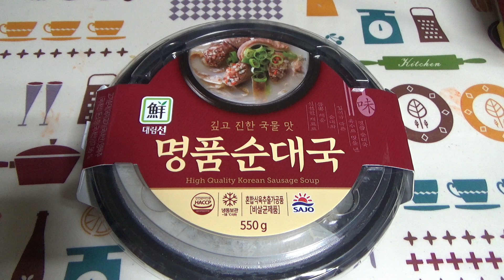명품 순대국, 대림선 사조 냉동 깊고 진한 국물맛 순대 탕 요리 구입 시식기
대형마트 킴스클럽에서 6천원정도의 가격에 구입했는데, 건더기는
 괜찮은데 매장에서 먹는것에 비해서 좀 아쉽네요~